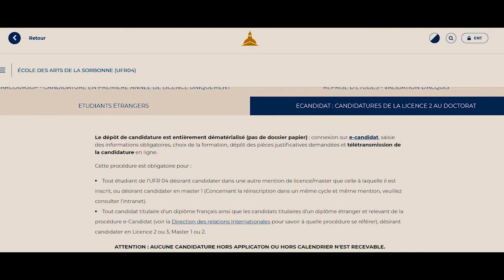Le syndrome de la page blanche - Court métrage écrit et réalisé par Elodie Hawner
Le syndrome de la page blanche c'est le fait d'être continuellement insatisfait de son travail. Se sentir bloqué parce que nos idées ne sont pas "assez" bien, qu'elles n'en valent pas la peine.
C'est la peur de décevoir, de ne pas être à la hauteur des attentes des autres mais aussi des nôtres.
Malgré un trop plein d'inspirations ou une feuille vierge, l'incertitude hante nos pensées, entrave la création. La culpabilisation. L'abandon. Tant de projets finis avant même d'avoir commencé, tant de projets inscrit dans de petits carnets cachés au fond d'un tiroir.
Malgré tout, on peut trouver de l'inspiration dans les plus petites choses du quotidien.
On peut créer à partir d'un sentiment qui ne nous permet plus de créer.
Alors écrivez à en perdre les mots, imaginez à en perdre la tête.

Court-métrage conçu dans le cadre de la réalisation d'un dossier de candidature pour un master en réalisation.

Hey ! 👋🏻   Bienvenue !
Je me présente : Elodie_Hwr, 20 ans !
Aujourd'hui on se retrouve pour un court-métrage que j'ai réalisé il y a quelques mois, que je me suis beaucoup amusée à faire. J'espère qu'il vous plaira !

En attendant la prochaine vidéo, si tu as des idées ou des retours n'hésite pas à les faire en commentaire !!  J'ai déjà super hâte de filmer la prochaine vidéos et en attendant qu'elle sorte je peux te proposer de t'abonner et de me suivre sur mes réseaux ou à discuter en commentaire ou en DM !
Kiss !